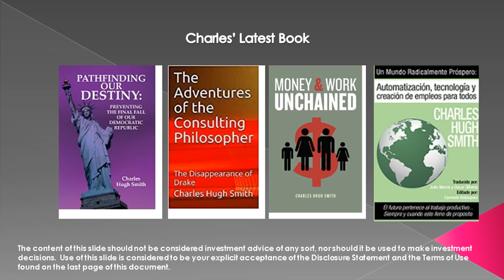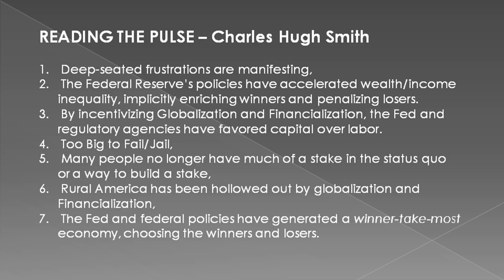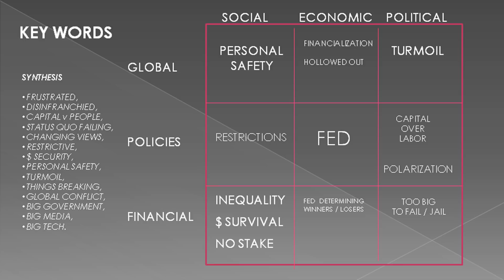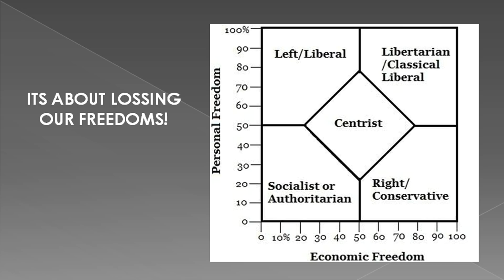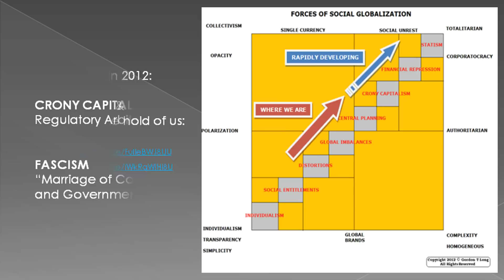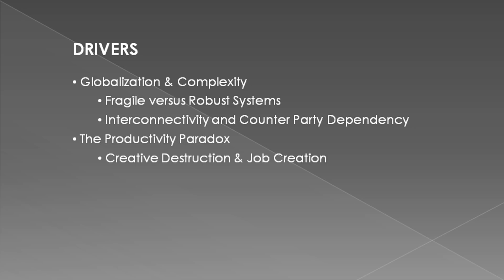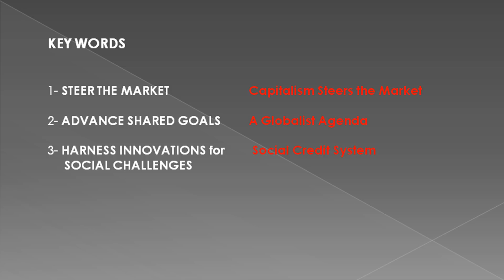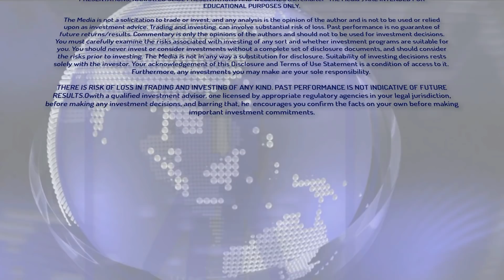MACRO ANALYTICS - 11-19-20 - The Frustrations of Unfairness Are Reaching a Boiling Point!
VIDEO: 43 Minutes with 23 Supporting Slides

FREE NEWSLETTER SIGNUP FOR LIVE CHARTS & RESEARCH FOLLOW-UP TO THIS VIDEO plus VIDEO NOTIFICATION SIGN-UP

VIDEO ABSTRACT:  Our Frustrations Run Far Deeper Than Covid Lockdowns

NOTE: THIS IS NOT AN INTERVIEW BUT RATHER AN ONGOING MONTHLY EXCHANGE BETWEEN CHARLES AND GORDON WHICH IS MADE AVAILABLE TO THE PUBLIC AS A PUBLIC SERVICE.

Thank you to all Macro Analytics/Gordon T Long YouTube  followers.  I will continue to add the following message to each video, which many have already seen to help all of those that haven’t learned of the new update. Thank you again for your support!

To all Macro Analytics/Gordon T Long subscribers:  YouTube recently made an update that can cause you not to receive notifications when a new video is published, even if you previously subscribed to this channel to receive updates. If you would like to continue to receive notifications when we upload new videos, please do the following: click on the Subscribe button, click the bell icon, and select send me all notifications for this channel and then click Save.